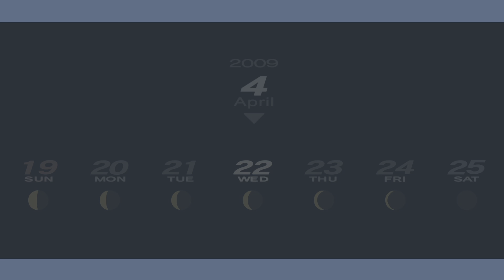Persona 3 Portable_20230122221729